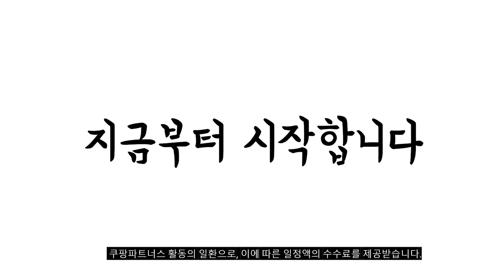2024년 가성비대박 캠핑화로 추천순위 TOP10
❤️❤️❤️ 캠핑화로 구매 가격 평점 리뷰 정리해 봤어요! ❤️❤️❤️

10위. 티뱀스 육각화로대 바베큐 그릴 불멍화로 스테인레스그릴 접이식그릴 [25,000원]

9위. 카나모 특대형 훈제 바베큐그릴 숯불그릴 불판 캠핑 [129,000원]

8위. 원터치 접이식 2세대 캠핑 화로대 + 그릴망 [19,800원]

7위. 지피니 OK 접이식 바베큐 그릴 다인용 1개 [19,900원]

6위. 벅703 캠핑 육각 화로대 + 보관가방 세트 [28,940원]

5위. 알래스카블랙 헬로우캠핑 캠핑 미니 화로대 높이조절 1개 [21,670원]

4위. 꾸버스 카고 훈제 바베큐 그릴 1개 [23,150원]

3위. 코멧 아웃도어 접이식 캠핑 화로대 + 그릴망 [18,990원]

2위. 코멧 아웃도어 직사각 접이식 캠핑 화로대 대형 [24,990원]

[00:55]
1위. 코멧 아웃도어 접이식 화로대 1개 [24,890원]